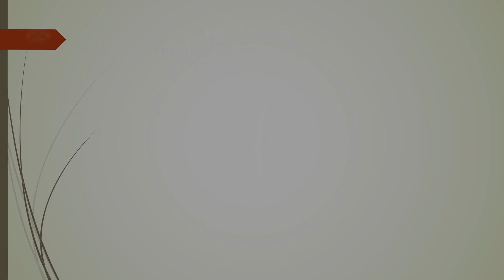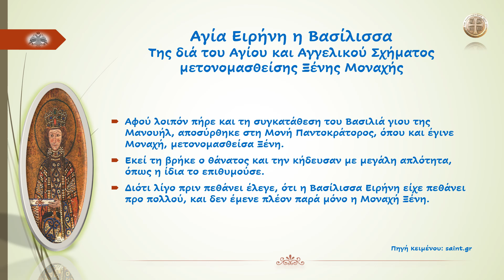Αγία Ειρήνη η Βασίλισσα της δια του Αγίου και Αγγελικού Σχήματος μετονομασθείσης Ξένης Μοναχής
«Παντοκράτωρ δέδωκέ σοι Μονὴν ἄνω, Ὡς κτιτορίσσῃ ἰδίας Μονῆς κάτω.»